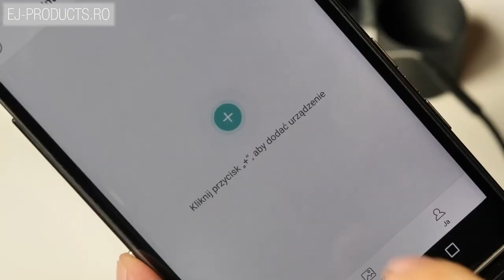Cameră video wifi in vizorul ușii, unghi larg 140 grade, Full HD, înregistrare pe card microSD